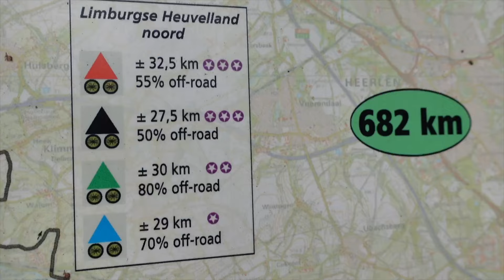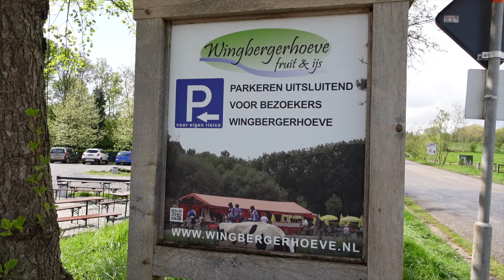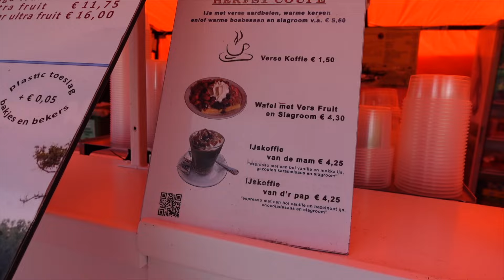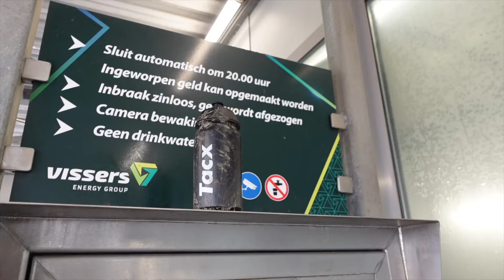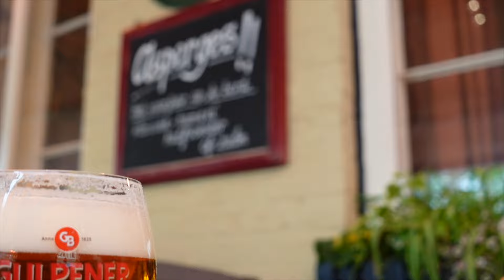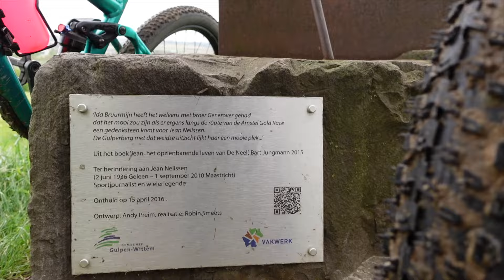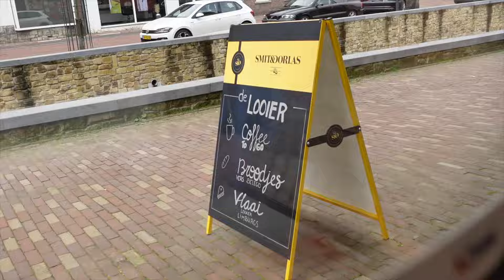MTB ROUTES VIJLEN EN GULPEN!🔥 MOUNTAINBIKEN IN ZUID-LIMBURG・VLOG #134 | Aaf on Wheels ©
Een nachtje weg in eigen land bracht ons naar Zuid-Limburg na een rit van 3 uur, waar we onze rit begonnen op de MTB Route Vijlen. Deze route is ongeveer 26 km en kent 660 hoogte meters! Met het klepje van onze helmen naar beneden (Dan zie je het einde van de berg niet😅😉) en onze benen draaiend, klommen we rustig an omhoog, genietend van de omgeving. ⛰️🚴🏼‍♀️
De beloning voor onze inspanningen waren prachtige afdalingen met weidse uitzichten, ondanks de vele modderige paden die er waren.
We combineerden het mountainbiken met een heerlijke lunch 🍓 en een gezellig diner in het schilderachtige stadje Gulpen.🍺

De volgende dag begonnen we aan de MTB route Gulpen, eveneens 26 km lang en met ongeveer 640 hoogtemeters. ⛰️🚵🏼‍♀️ De klim naar de Gulperberg was een uitdaging, maar het adembenemende uitzicht maakte alles goed! Hoewel we de route eerder afbraken, hadden we toch zo'n 16 km afgelegd, inclusief flinke hoogteverschillen. Twee dagen bleken veel te kort, maar desondanks hebben we enorm genoten!
En er liggen nog zoveel meer prachtige routes te wachten - ik kom zeker snel terug!

Veel kijkplezier!

Liefs AAF

➤ CONTACT of CLINIC BOEKEN?

✪ AAF ON WHEELS ©
• Keep moving it's healthy!•
✪ MTB certified Instructor / guide (level 3)

Elke maandag om 16:00 uur een nieuwe vlog online!

➤ OVER MIJ
Ik ben Afra.
Vrienden noemen mij Aaf!

Uit eigen ervaring en ik geloof: Blijf in beweging, het is gezond!

Hoe?
Niet zo zeer gericht op prestatie maar op plezier, puur genieten!
Verander je mindset. Ga fietsen beleven!
Niet moet, alles mag. Laat het kind in je vrij.
Zie je fietsrit als avontuur en zie tot welke prestaties je zal komen!

Aaf on Wheels. Een persoonlijke rit waarbij ik mensen wil inspireren het beste uit hun zelf te halen. Ben jezelf, ben uniek en durf anders te zijn.

Door mijn eigen plezier en eigen fietsrit te laten zien wil ik mensen inspireren om de fiets te pakken en in beweging te komen.
Op avontuur te gaan!
Dit doe ik door op sociale media (Facebook/ Instagram en Youtube) te laten zien hoe ik zelf plezier en mijn eigen unieke keuzes maak.

Rollen jullie mee?
Ride on

Liefs AAF :-)